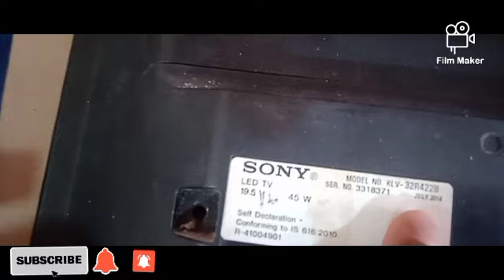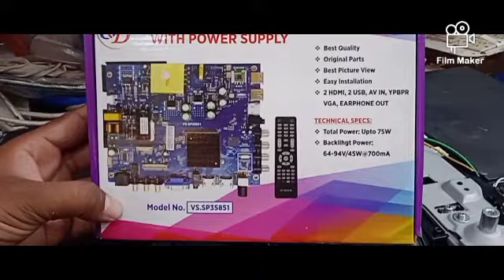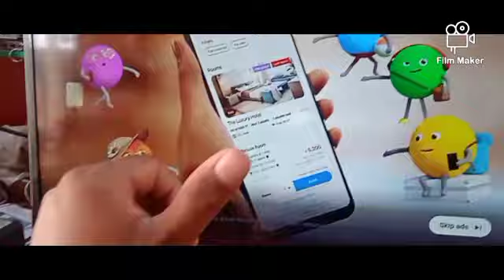sony led tv mother board fault, solve step by step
Normal Sony led tv ko kese smart tv me   convert kare. Full video dekhiye aap jan jayenge